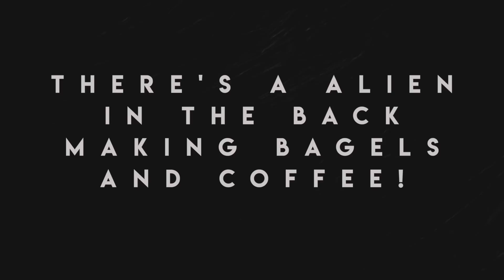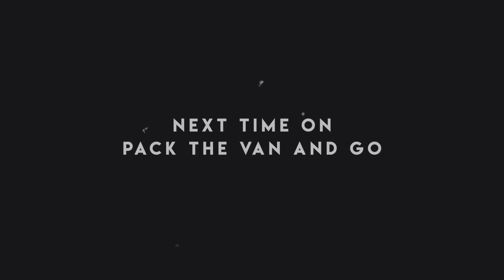Roaming Yorkshire with Friends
The past week we have been roaming Yorkshire with friends, relaxing ahead of our visit to Van Love Fest and then onto the International Overland Show at Stratford.

For now we spend most of our time relaxing around Helmsley and Danny Beacon!

On here you will find lists of all the items that I currently use in my van, film equipment, video editing, drones and items used in my van conversion. Click the link below for ideas.

● FILMING GEAR ●
DJI Air 2S Fly More Combo
DJI Osmo Action Cam x 2
DJI Pocket 2
PGYTECH Camera Cage
GoPro Suction Cup Mount
Rode VideoMicro Compact
SanDisk Extreme 128 GB microSDXC

THERMAL WINDSCREEN COVER
Diesel Heater LCD Dispaly 5KW 12V
EBERSPACHER FUEL TANK PICKUP
2 x 12V LED SPOTLIGHTS
Daytime Running Lights Kit
LEATHER STEERING WHEEL COVER
Mirror Casing PROTECTOR
Dynamic LED Mirror Indicator
MSW 48 VAN ALLOY WHEEL
Seal For Maxxfan Roof Fans
Maxxair Fan Thermal Cover Magnetic